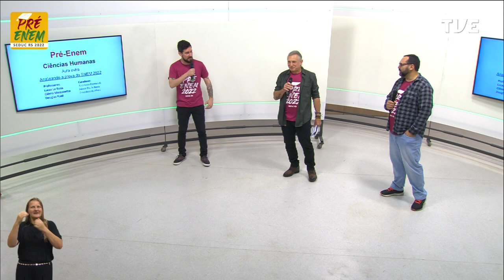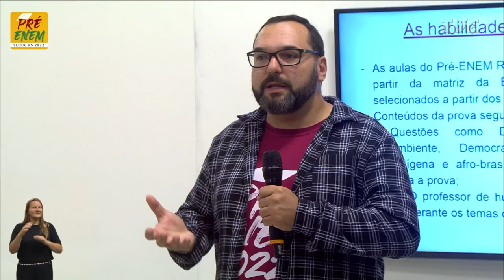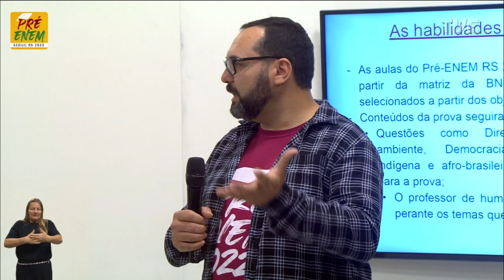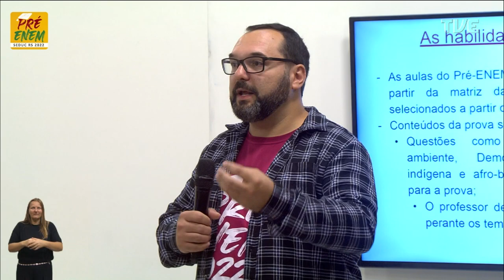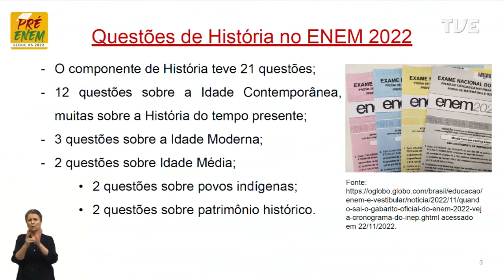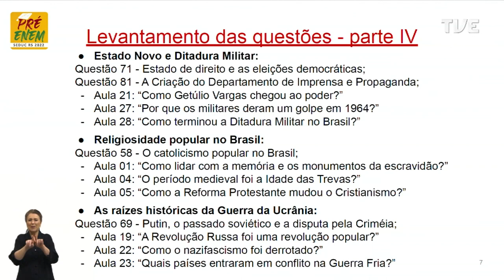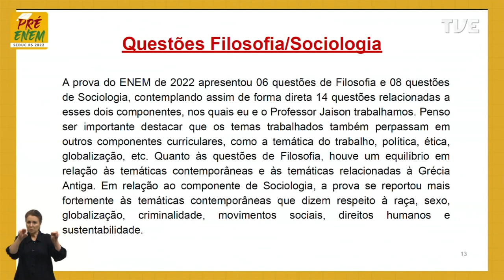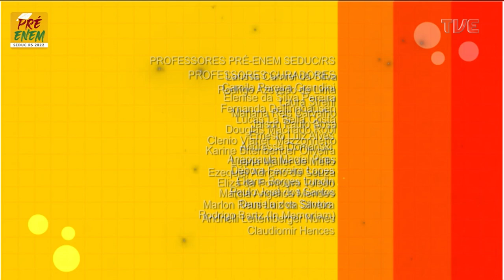Pré-Enem 2022 - Avaliação das Provas - 29/11/2022